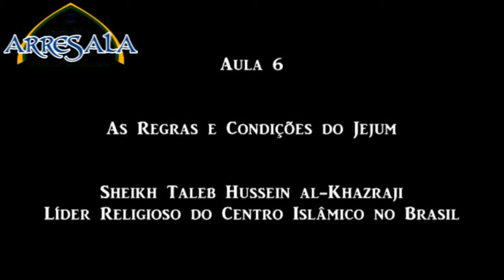Aula 6: As Regras e Condições do Jejum (Sheikh Taleb Hussein al-Khazraji)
As Regras e Condições do Jejum.

Nesta vídeo aula, Sheikh Taleb Hussein al-Khazraji, líder religioso do Centro Islâmico no Brasil, nos apresenta lições valiosas sobre o Mês de Ramadan e o Jejum.